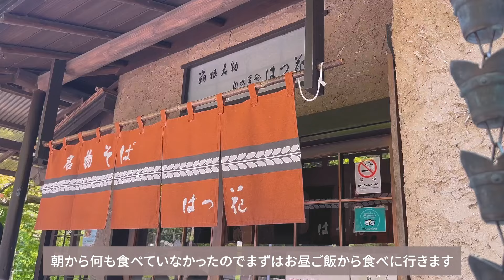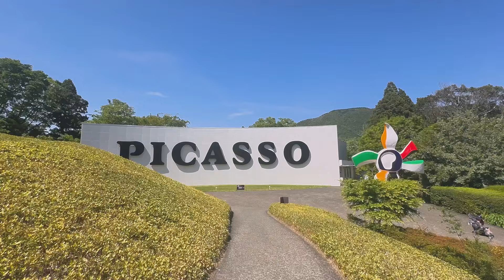【vlog】自分のペースで過ごす在宅勤務の日の私💻週末の箱根旅行、一泊二日の旅⛩️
こんにちは。

嬉しいです💕

🌷BGM
Artist : 오늘의 일기